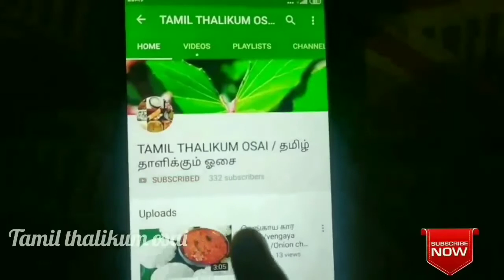கிருஸ்மஸ் கேக் இட்லி பானையில்/Christmas cake without oven /Christmas cake without oven in tamil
Maida-1cup
Sugar - 1/2cup
Dates - 7to 8
Raisins - 1 tablespoon
Black Raisins - 1 tablespoon
Cashews - 10 no
Badam - 10 no
Cardamom - 5no
Vennila essence - 1 teaspoon
Melted butter - 2tablespoon
For juice =carrot
                   Beatroot
                    Apple
For caramel syrup =1tablespoon sugar
                                    5 tablespoon water